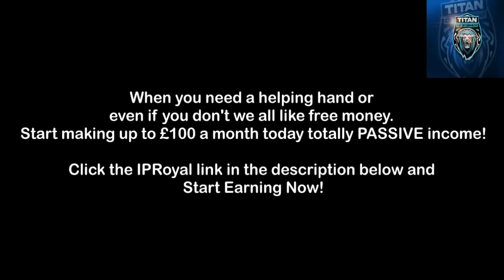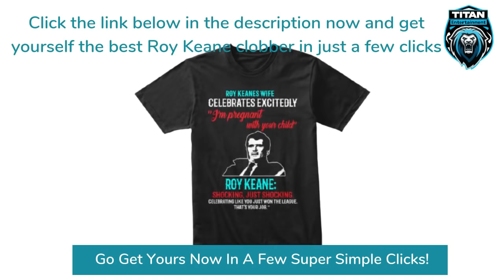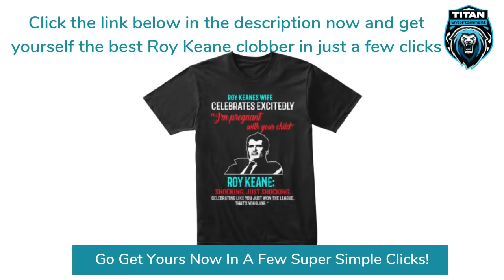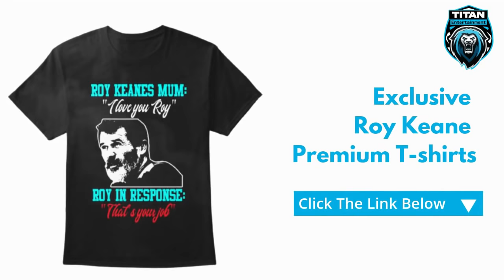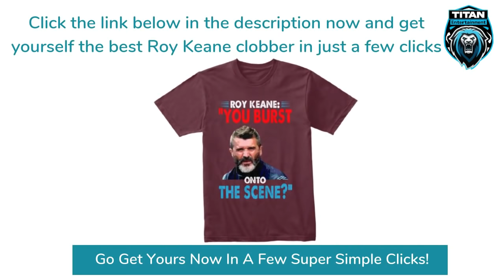2021 UPDATE! Roy Keane ULTIMATE SAVAGE Pundit Moments! Roy Keane Best Moments! Roy Keane Best Bits!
Roy Keane Clothing

, Roy Keane, Sky, ITV, pundit, (born 10 August 1971) is an Irish football pundit, manager and former professional player.

Keane played for Cobh Ramblers, Nottingham Forest and Manchester United, before ending his career at Celtic. Keane was a dominating box-to-box midfielder

Keane played at international level for the Republic of Ireland over 14 years, most of which he spent as captain.

Keane was appointed manager of Sunderland shortly after his retirement.

Keane took up boxing at the age of nine and trained for several years, winning all of his four bouts in the novice league.

Keane supported Celtic and Tottenham Hotspur as a child, citing Liam Brady and Glenn Hoddle as his favourite players, but as time progressed, Manchester United's Bryan Robson.

Club career
Cobh Ramblers
Initially, Keane was turned down from the Ireland schoolboys squad after a trial in Dublin.

Nottingham Forest
Keane initially found life in Nottingham difficult due to the long periods away from his family, and he would often ask the club for a few days' home leave to return to Cork. Keane expressed his gratitude at Clough's generosity when considering his requests.

Keane was beginning to attract attention from the top clubs in the Premier League, and in 1992, Blackburn Rovers manager Kenny Dalglish spoke to Keane.

Manchester United
Early years: 1993–97
Despite the then-record transfer fee.
The summer of 1995 saw a period of change at United, with Ince leaving for Inter Milan.

Captaincy: 1997–2005
After Eric Cantona's unexpected retirement, Keane took over as club captain, although he missed most of the 1997–98 season.

 to a treble of the FA Premier League, FA Cup, and UEFA Champions League. In an inspirational display against Juventus in the second leg of the Champions League semi-final, he helped haul his team back from two goals down to win 3–2, scoring the first United goal. Zinedine Zidane that ruled him out of the final. United defeated Bayern Munich 2–1 in the final.

The following season saw prolonged contract negotiations between Keane and Manchester United.

Alf-Inge Håland incident

Keane as a Manchester United player in 2005

In August 2002, Keane was fined £150,000 by Sir Alex Ferguson and suspended for three matches for elbowing Sunderland's Jason McAteer.

Throughout the 2000s, Keane maintained a fierce rivalry with Arsenal captain Patrick Vieira. The most notable incident between the two took place at Highbury in 2005 at the height of an extreme period of bad blood between United and Arsenal.

The incident was broadcast live on Sky Sports, with Keane heard telling match referee Graham Poll
Departure
Keane unexpectedly left Manchester United by mutual consent on 18 November 2005

Another of Keane's appearances on MUTV provoked more controversy, when, after a 4–1 defeat at the hands of Middlesbrough in early November, he criticised the performances of John O'Shea, Alan Smith, Kieran Richardson and Darren Fletcher.

Keane, in an interview with the Irish media company, Off the Ball, in September 2019.

Keane's testimonial took place at Old Trafford on 9 May 2006 between United and Celtic. The home side won the game 1–0, with Keane playing the first half for Celtic and the second half in his former role as Manchester United captain.

Celtic
On 15 December 2005, Keane was announced as a Celtic player, the team he had supported as a child.[67] Initial reports suggested Keane was offered a contract of around £40,000 per week

On 12 June 2006, Keane announced his retirement from professional football on medical advice,[71] only six months after joining Celtic.

2002 FIFA World Cup incident
Main article: Saipan incident
The Football Association of Ireland (FAI) selected the training base intended for use during Ireland's World Cup campaign. During the first training session, Keane expressed serious misgivings about the adequacy of the training facilities and the standard of preparation for the Irish team. He was angered by the late arrival of the squad's training equipment, which had disrupted the

Recall
Mick McCarthy resigned as Ireland manager in November 2002 after defeats to Russia and Switzerland in qualification for Euro 2004.

Sunderland

Sunderland secured promotion to the Premier League.

Ipswich Town
On 23 April 2009, Keane was appointed as the new manager of Ipswich